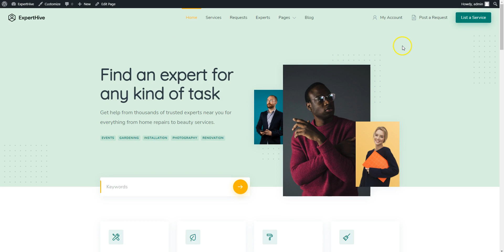Customizing styles | ExpertHive Docs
This screencast shows how to customize styles of ExpertHive, an on-demand services marketplace WordPress theme